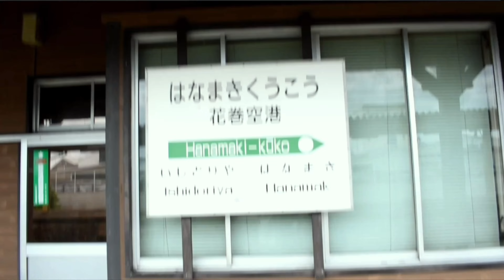re:HANAMAKI AIRPORT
動画作者：あゆみの